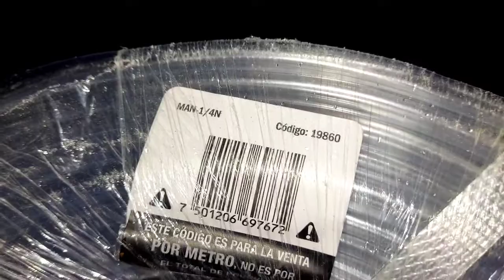Filtración de agua en tú loza sin nivel? solución fácil, rápida, económica y eficaz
Solución rápida y eficaz para evitar encharcamientos en tú loza sin nivel de salida de agua, olvídate de la humedad en habitaciones por filtración de loza, con menos de $500.00 MX o menos de 30dlls,